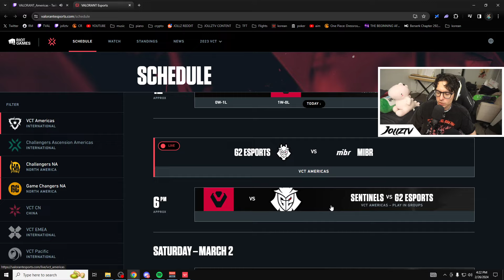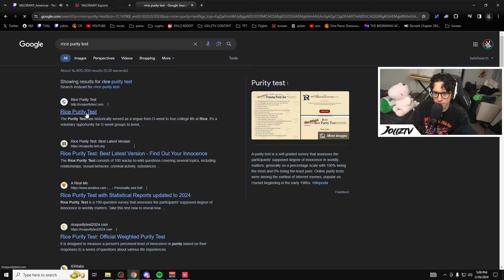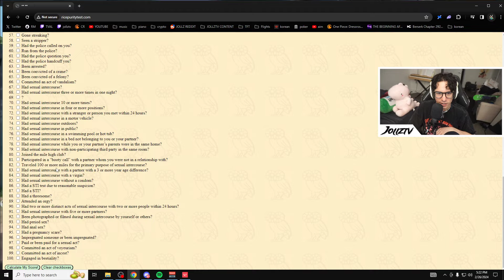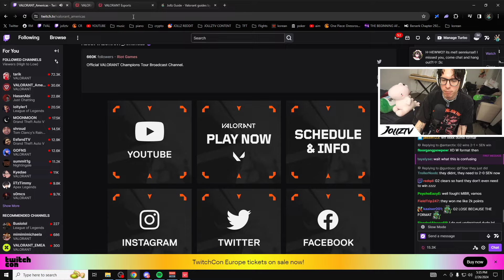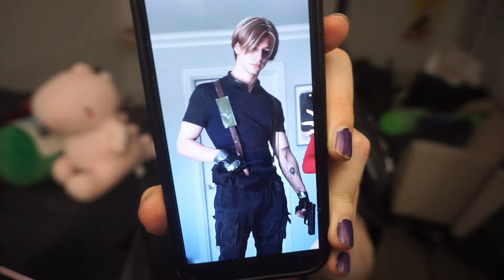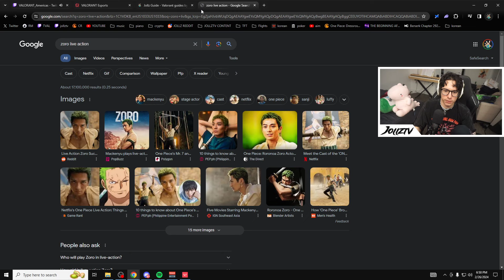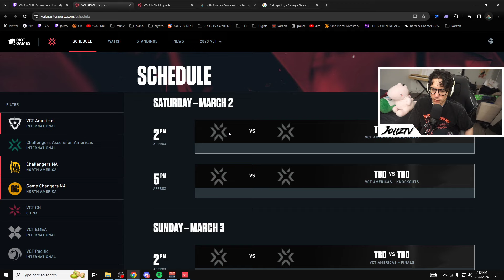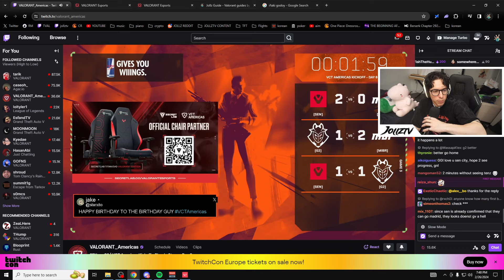VCT continues — and so do our convos about relationships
Part of the VOD from Feb 26th, 2024.